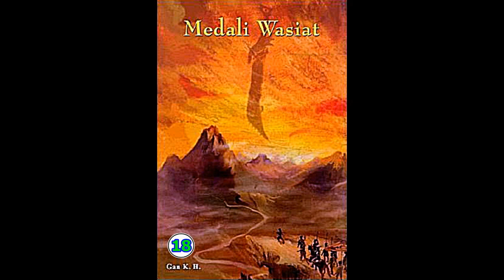Seri Cerita Silat Medali Wasiat Jilid 18 Karya Chin Yung Jin Yong